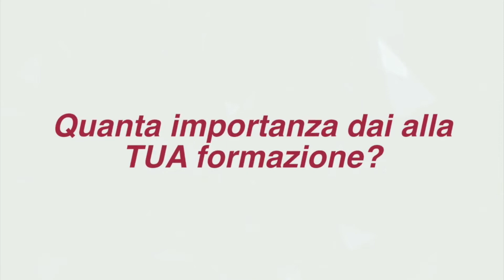La Singola Mossa per Ottenere GRANDI risultati come Imprenditore (Che ho Scoperto dai Miei Mentori)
➕ TI SEI MAI CHIESTO COME LO FANNO!? 🤔🤔

☑️ Influencer

☑️ Esperti

☑️ Autori

☑️ Imprenditori

...che generano con la propria attività 100, 200 o 300 mila euro in pochi giorni…

(O anche diversi milioni di euro di fatturato in pochissimo tempo…)

Sto parlando di quelle persone normali che ottengono risultati straordinari...

Ti sei mai chiesto qual è il loro segreto❓
Io l’ho fatto tantissime volte...

A dire il vero, ho dedicato centinaia di notti insonni a pormi questa domanda…

➕ Ma come diamine ci riescono ⁉️
Non mi sono dato pace...
Ed ho cercato senza sosta fino a quando non l’ho capito!
E sai una cosa?

Il segreto alla fine si è rivelato più semplice di quello che avrei mai immaginato…

E TUTTI...
Imprenditori di successo, marketer dai lanci milionari, e “GURU” che influenzano migliaia di persone...
Sono TUTTE persone che hanno compreso questo segreto…
...E lo hanno usato per diventare le persone di successo che vedi oggi!

Ma ecco il bello:

✅ E’ qualcosa che puoi fare anche TU già da ADESSO...
Ti svelo tutto in questo nuovo video.

(Guardalo subito e fammi sapere cosa ne pensi ;))

P.S.

Questo è un video di pre-lancio della Nuovissima Masterclass del Marketing Programmatico...